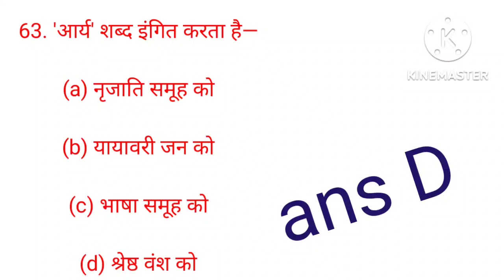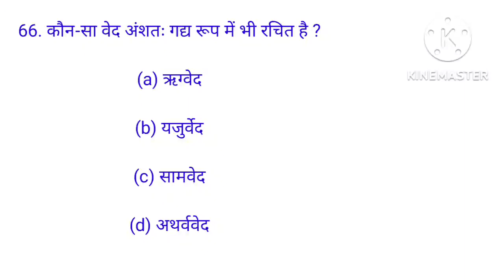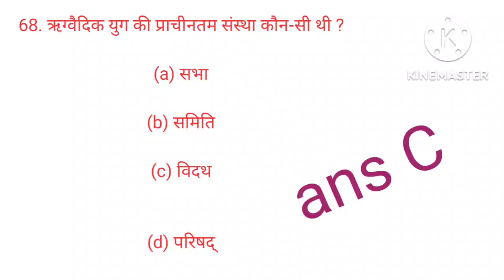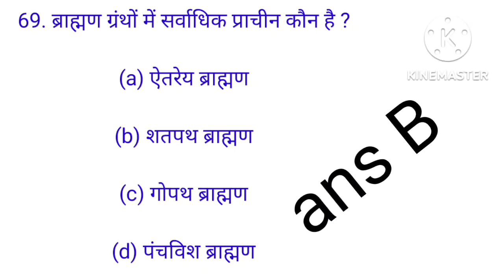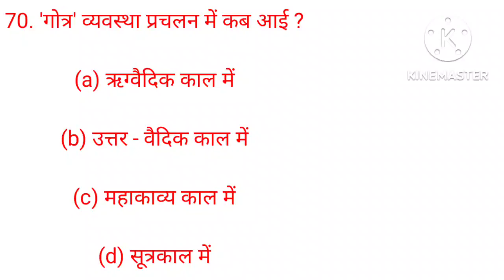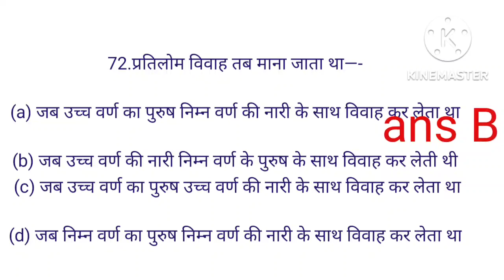13.history Lucent questions/multiple choice questions/प्राचीन इतिहास for upsc state pcs,hpsc,hcs